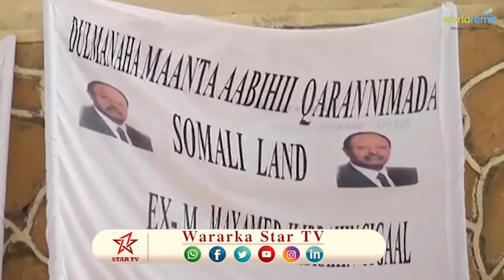DAAWO MUDAHARAAD LAGU TAGEERAYO QOYSKA MADAXWAYNE CIGAAL OO BERBERA KA DHACAY